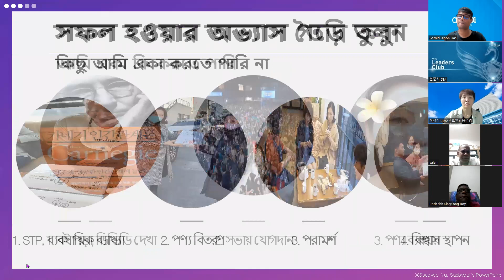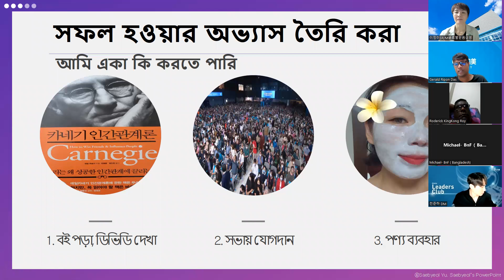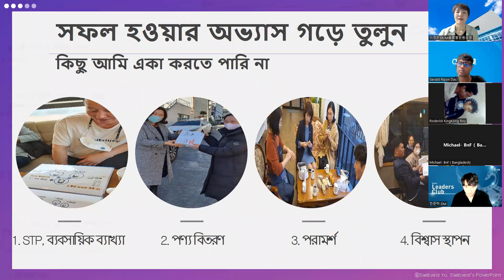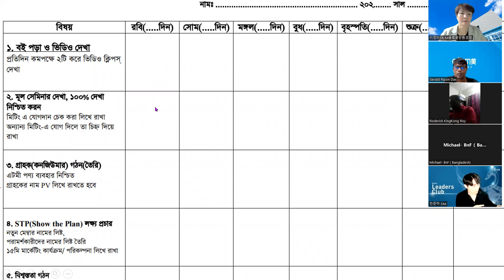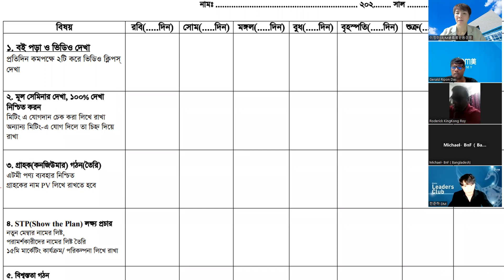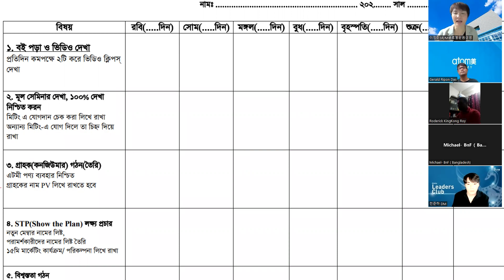Atomy 5 Core by Jung Mi Lee SRM